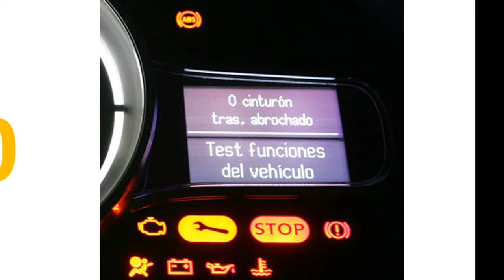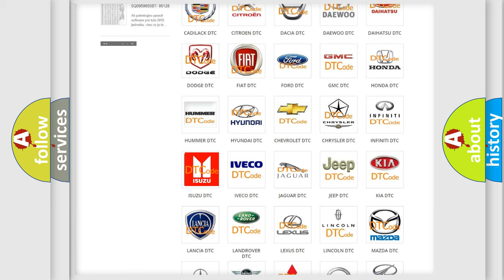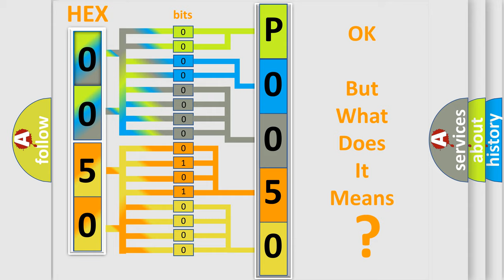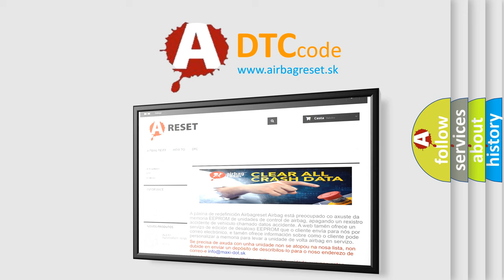DTC Isuzu P0050 Short Explanation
Contents:
0:21 Basic DTC analysis according to OBD2 protocol standard.
1:48 Insight into programming
2:58 A diagnostically understandable description of the Diagnostic Trouble Code
3:05 Basic error definition

Make:
Isuzu
Code:
P0050
Definition:
HO2S Heater Control Circuit Bank 2 Sensor 1
Description:
The Ignition 1 Signal parameter is between 11-18 volts.The engine speed is more than 425 RPM.This diagnostic runs continuously when the above conditions are met.